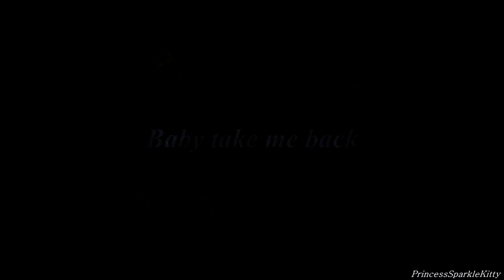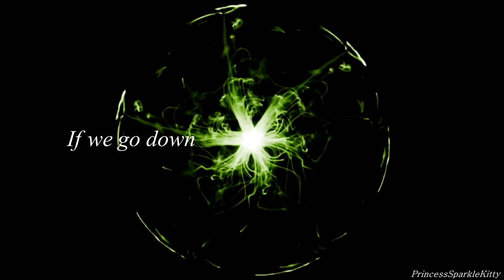All Of My Fandom Force MEP Parts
I've been wanting to do this for a while.  Especially now that Fandom Force is officially closed until further notice ( has been for a few months now actually).  This studio was alot of fun and I was sad to see it end.  So, here are all of the MEP parts I made for Fandom Force!

Fandom: DC Comics
Media: Batman Vs Superman, Nightwing: The Series, Supergirl,  Arrow, Justice League Trailers, Punisher Vs Red Hood fan-vid, The Flash, Legends Of Tomorrow
Program: Sony Movie Studio Platinum 13

Fandom: Elite Force
Media: Lab Rats, Mighty Med, Lab Rats: Elite Force
Pairing: Chase/Skylar (Skase)

Fandom: DC Comics
Media: Red Hood & The Outlaws Rebirth, Batman: Under The Red Hood, Red Hood & The Outlaws, Teen Titans, Red Hood: The Lost Days,
Character: Jason Todd/Red Hood
Program: Sony Vegas Pro 13

Fandom: Gotham
Media: Gotham
Characters: Penguin, Riddler, Joker, Scarecrow, Poison Ivy, Mister Freeze

Fandom: DC Comics
Media: Young Justice
Characters: Barry Allen/The Flash, Wally West, Kid Flash, Bart Allen/Impulse, Jay Garrick

Fandom: Shadow Hunters
Media: Shadow Hunters
Characters: Clary Fray, Jace Wayland, Alec Lightwood, Isabelle Lightwood

Fandom: DC Comics
Media: The Flash
Pairings: Barry/Iris, Joe/Cecile

Fandom: DC Comics
Media: Detective Comics Rebirth, Robin, Titans Rebirth, Teen Titans, Red Hood & The Outlaws Rebirth, DC Rebirth Christmas Special, Nightwing Convergence, Red Robin,
Pairings: Tim/Steph, Kon/Cassie, Jason/Artemis, Roy/Donna, Dick/Babs

Fandom: DC Comics
Media: Robin, Detective Comics Rebirth
Pairing: Tim/Steph

Fandom: Voltron
Media: Voltron: Legendary Defender
Characters: Shiro, Keith, Lance, Pidge, Hunk. Allura

Fandom: Billy Unger
Media: Lab Rats, various Billy Unger Instagram vids
Character: Billy, Chase

Fandom: DC Comics
Media: Detective Comics Rebirth, Nightwing Rebirth, Red Robin, Batgirl, Robin
Pairings: Tim/Steph, Dick/Shawn

Fandom: Elite Force
Media: Lab rats: Elite Force
Pairings: Slight Chase/Skylar (Skase) & Kaz/Bree
Full MEP: Cancelled

Fandom: DC Comics
Media: various Arrowverse interviews + behind the scenes
Full MEP: Cancelled